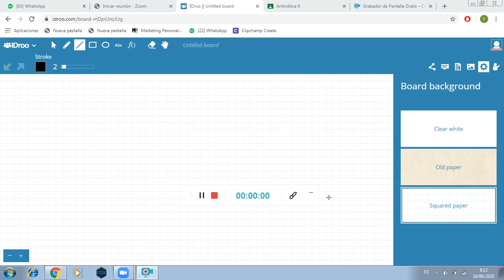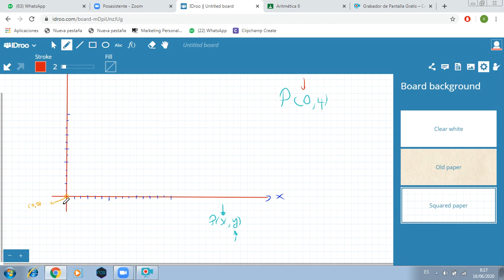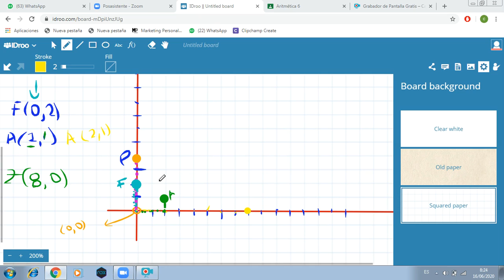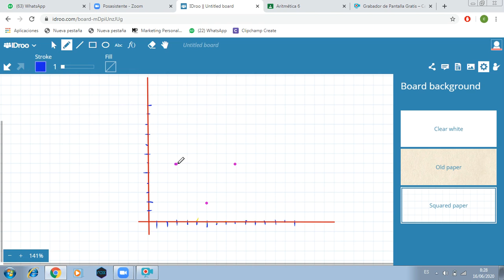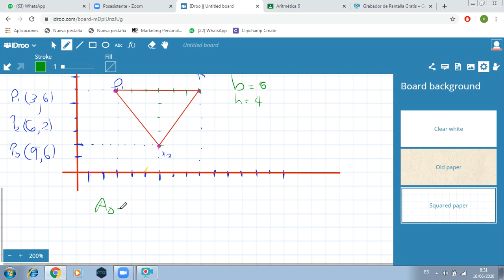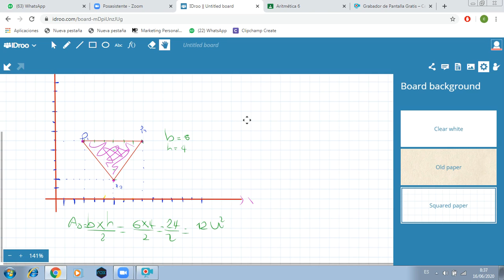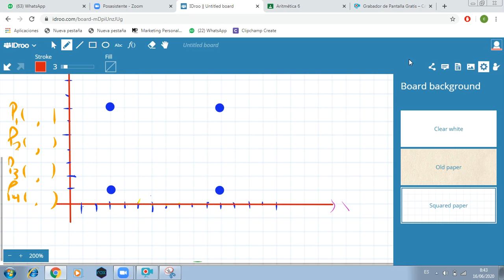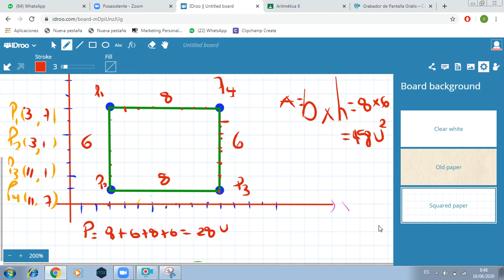Matematicas: Clases virtuales Gdo 6º - Figuras en el plano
Matematicas: Clases virtuales Gdo 6º

Figuras en el plano